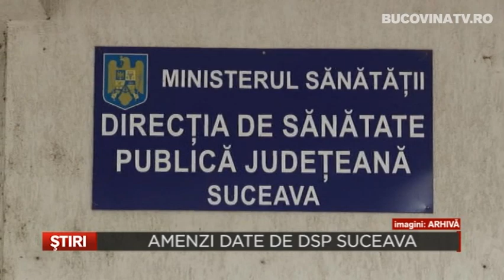Amenzi date de DSP Suceava